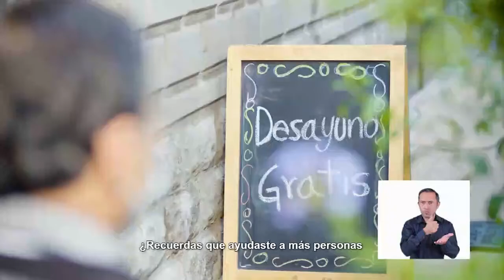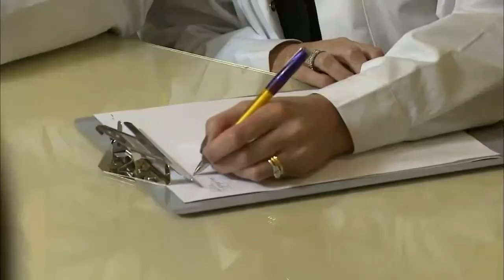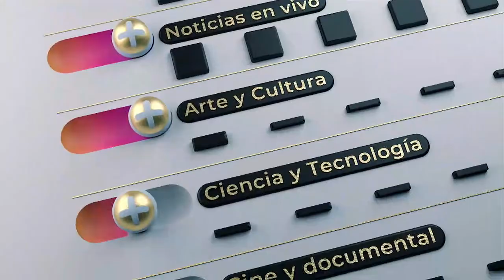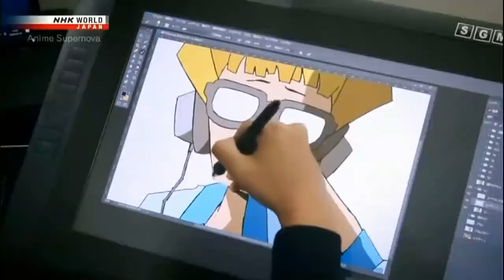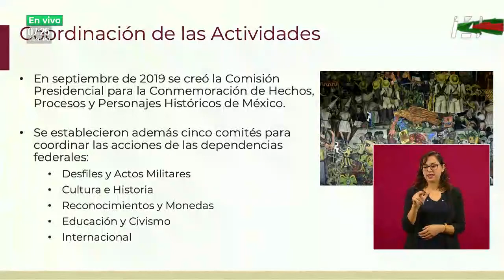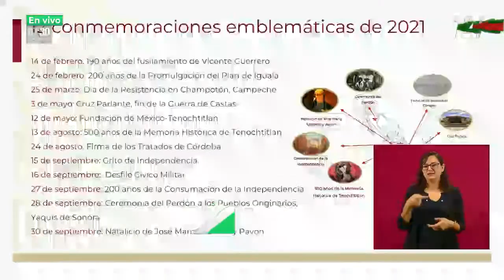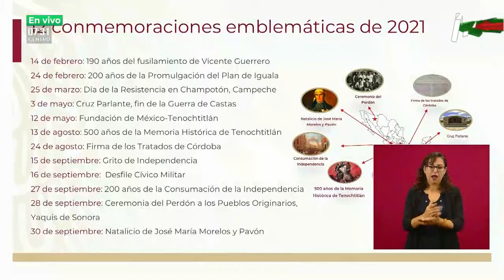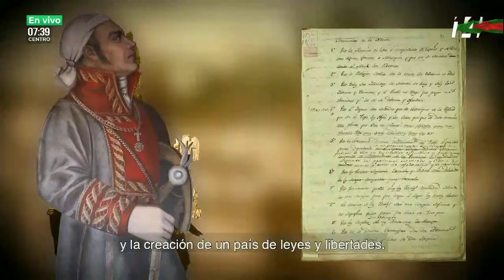Conferencia Matutina Presidencial. 30/Septiembre/2020